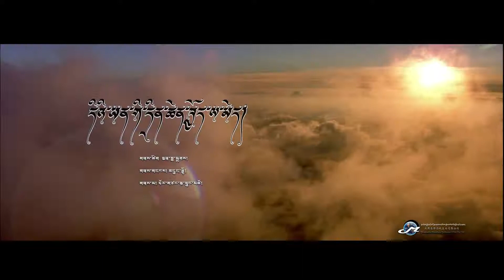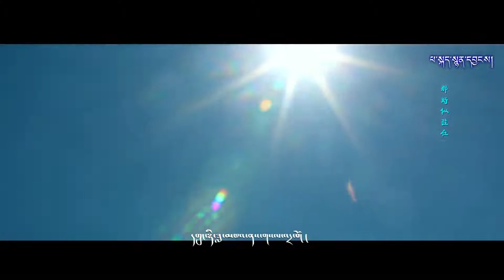Tibetan new song 2020 ༼དིའི་ཡན་གི་དྲིན་ཆེན་ཁྱོད་ལ་མེད།༽ ཧོར་གཙང་ལྷ་ལུང་མཚོ། BY་Hortsang Lhalung tso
Tibetan new song 2020 ༼དིའི་ཡན་གི་དྲིན་ཆེན་ཁྱོད་ལ་མེད།༽ གཞས་མ། ཧོར་གཙང་ལྷ་ལུང་མཚོ། BY་Hortsang Lhalung to གཞས་ཚིག། སྨན་བླ་སྐྱབས། གཞས་གདངས། བདུད་བྷེ།